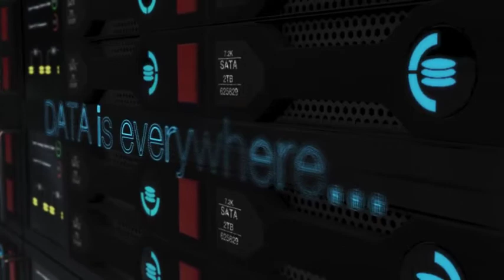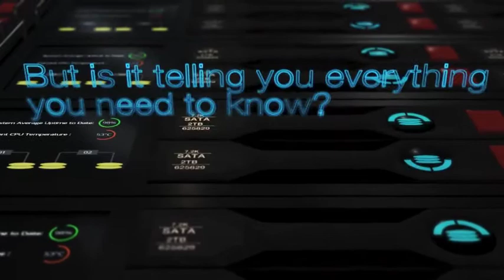Data | After Effects Template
Original description:
Showcase your firm's services or products with  DATA!

  * Two possible outcomes, you decide which one.
  * Includes 3D models for server racks, floor and voice devices.
  * HD 1920 X 1080, 29 FPS
  * Project includes 3D models for floor, server racks and voice devices.
  * Included UV maps make editing easy (step by step  video tutorial).
  * Cool music track by BlackTrend Music available here.
  * Server lights, video display panels and voice device LED colors all customizable.
  * Element 3D V2, Pro Shaders2, Optical Flares and Plexus2 req'd